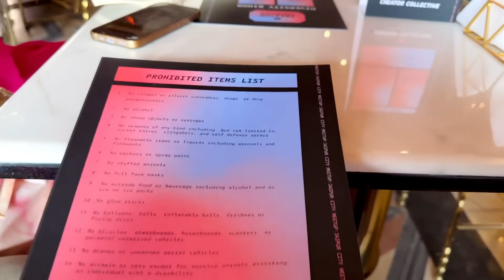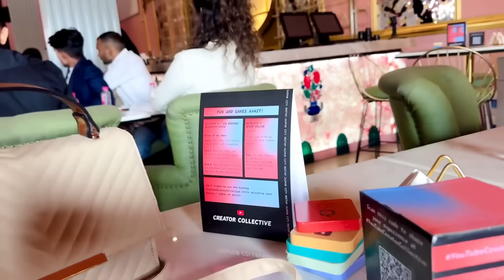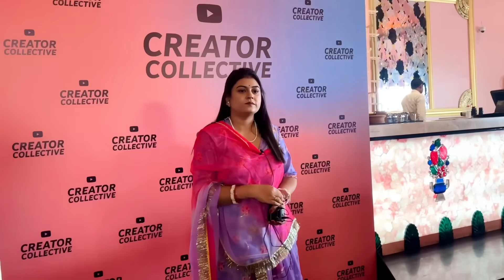My First Youtube Event Kaisa rha..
Thanku.